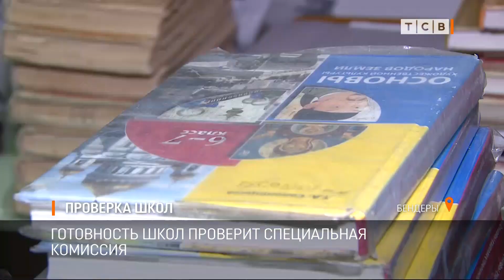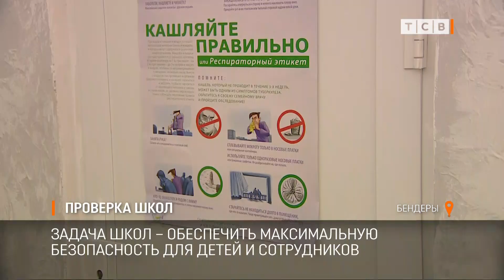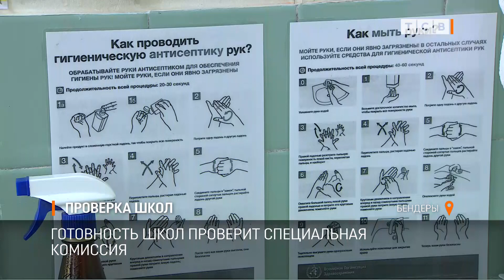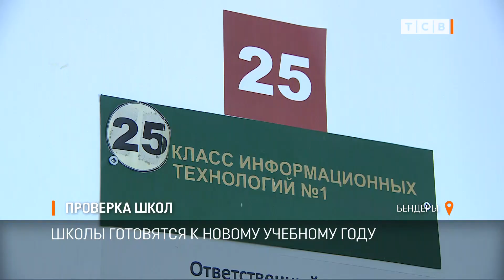Проверка школ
Школы готовятся к новому учебному году – по новым правилам и с новыми требованиями. Компьютеры и оптика в каждый класс, изолятор на случай болезни и большая площадка для физкультуры на свежем воздухе. До конца августа все школы проверит специальная комиссия.